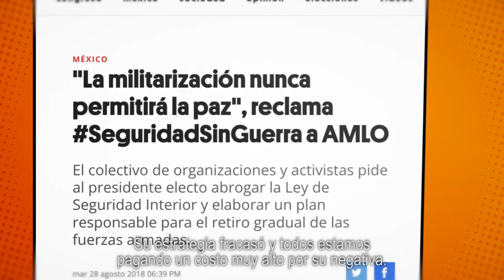Con la Bancada Naranja MéxicoTieneOpción - Movimiento Ciudadano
Así ha defendido la BancadaNaranja desde el Senado y San Lázaro a 🇲🇽 de los ataques a la democracia, de la estrategia fallida de seguridad y de una reforma eléctrica tóxica que condena nuestro futuro. MéxicoTieneOpción y es naranja. 🍊